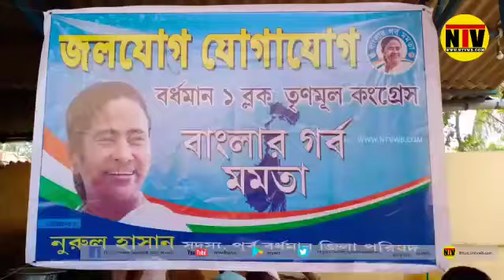বাংলার গর্ব মমতা অনুষ্ঠানে বিধায়ক ছাড়া অনুষ্ঠান সাংবাদিকদের নিয়ে। বিতর্ক তৃণমূল কোন্দলে